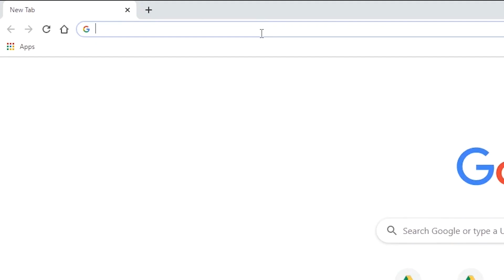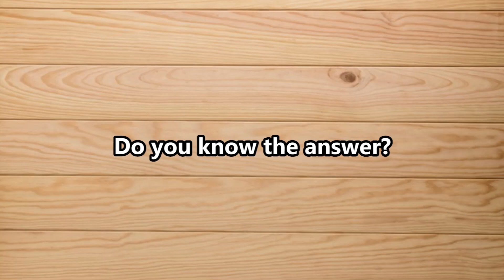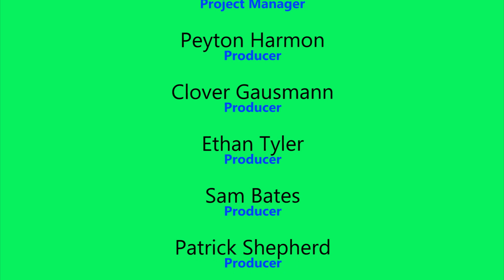AVES NEWS NETWORK: Episode 14, Season 3